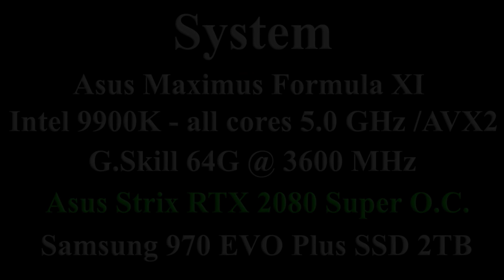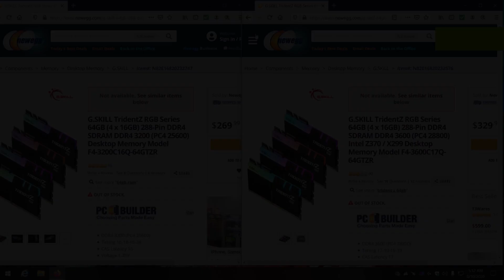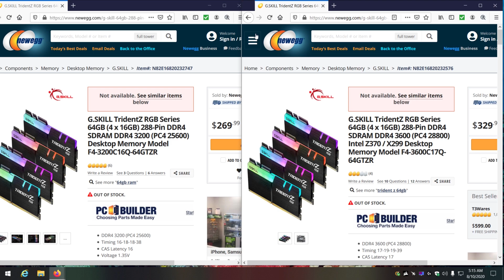Ram Speed Comparison | Memory Speed for Gaming | FPS Benchmark | DDR4 2133MHz vs 3200MHz vs 3600MHz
Ram Speed Comparison | Memory Speed for Gaming | FPS Benchmark | DDR4 2133MHz vs 3200MHz vs 3600MHz (3DMark Time Spy Extreme) (Windows 10 Build 2004) (Nvidia Drivers 451.67) Scores 6:15